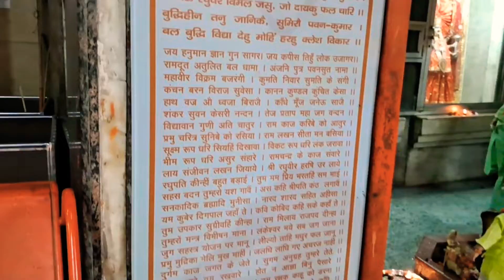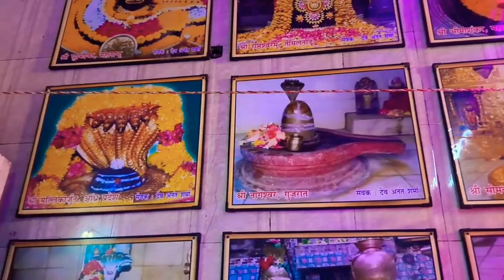Sidhpeeth shree hanuman mandir darshan 🕉 || Meerut || 2022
Sidhpeeth Darshan Shree hanuman temple 🛕 budhana Gate...